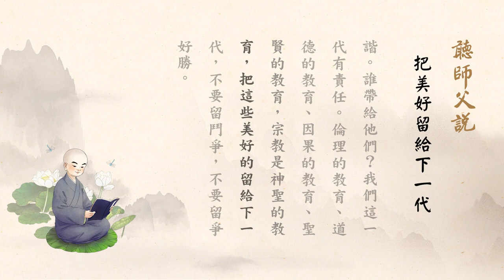聽師父說有聲書 234 把美好留給下一代